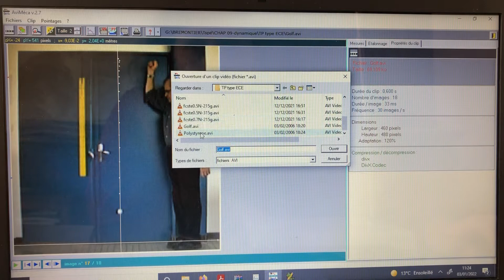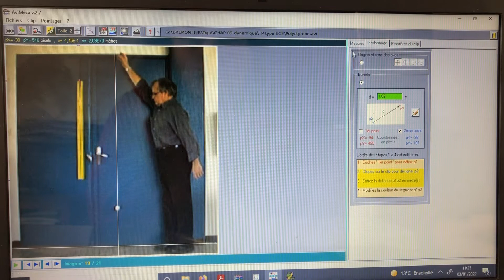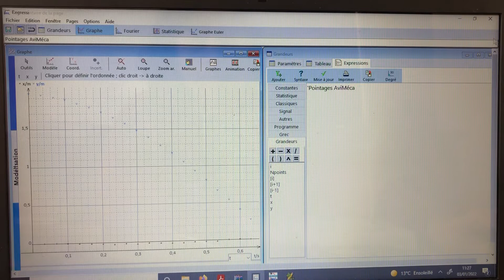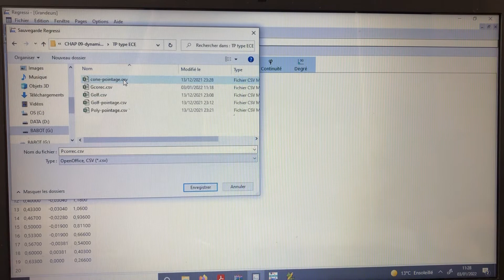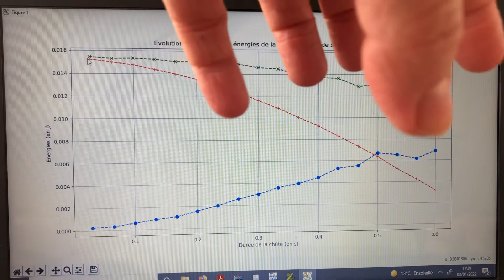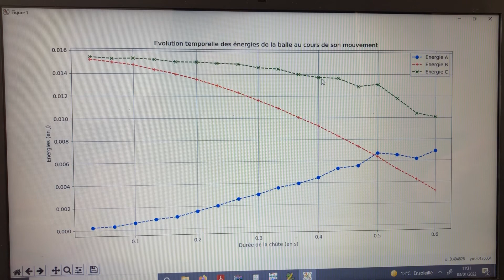Tspé-Étude énergétique au cours d’une chute ( non libre)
Pointage avimeca
Transfert vers regressi
Transfert vers python
Identification des 3 énergies cinétique/potentielle de pesanteur / mécanique.